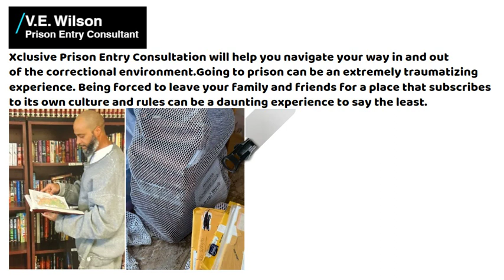Short Video Presentation Xclusive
Xclusive Prison Entry Consultation will help you navigate your way in and out of the correctional environment.Going to prison can be an extremely traumatizing experience. Being forced to leave your family and friends for a place that subscribes to its own culture and rules can be a daunting experience to say the least.